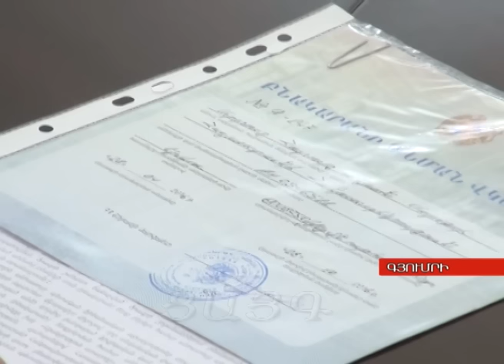Մեկնարկել է ԲԳՎ-ի երկրորդ փուլը, Tsayg.am